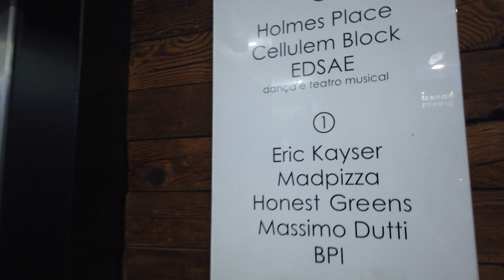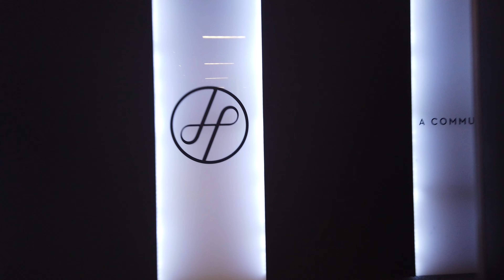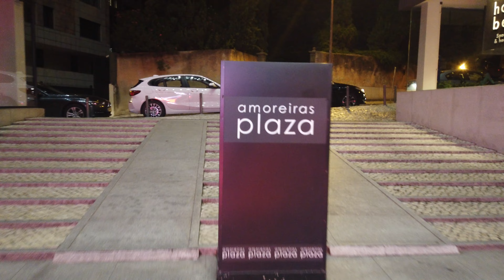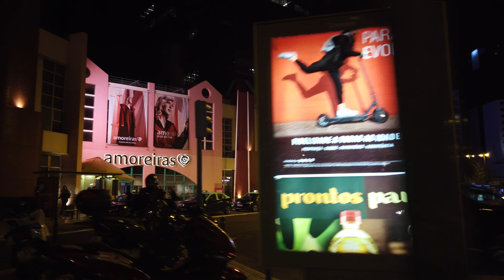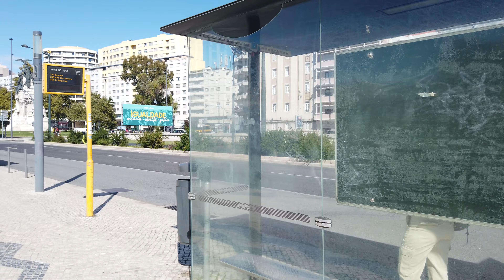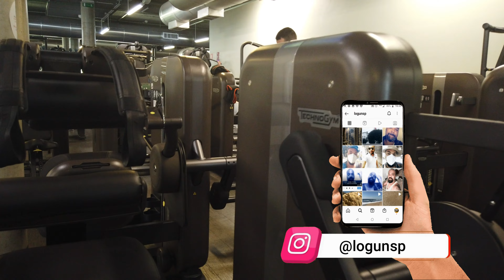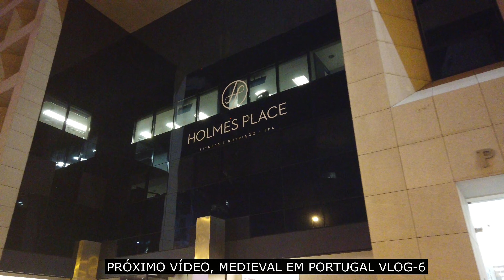ACADEMIAS TOP DE LUXO EM PORTUGAL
Olá pessoal, eu sou marcos logun, e no vídeo de hoje, falo sobre,  ACADEMIAS TOP E DE LUXO EM PORTUGAL,  SE TIVER DINHEIRO AQUI TEM COISAS BOAS,  VEJA!

Hello everyone, I'm marcos logun, and in today's video, I'm talking about,

HELP THE CHANNEL, JUST CLICK ON THE LINK, THANK YOU.